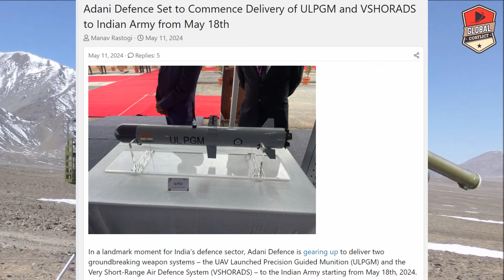हल्का और ज्यादा ताकतवर, इंडिया करेगा NG एक्सपोर्ट, Astra NG Missile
Global conflicts